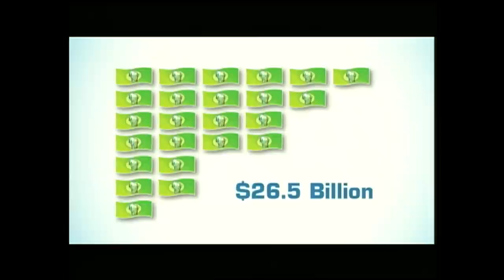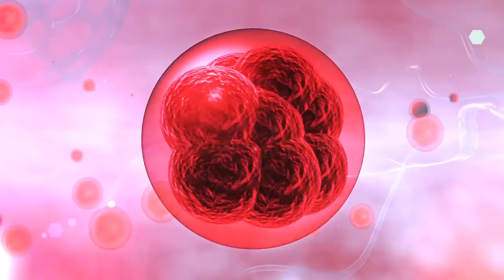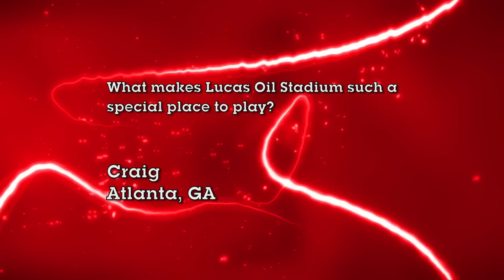B1G Championship Game Wisconsin-Nebraska December 2, 2012 - Badger Sports Report with Bret Bielema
The Wisconsin Badgers went to Indianapolis for the second straight season and again won the B1G Football Championship Game, taking out Nebraska 70-31.  On this week's show Matt Lepay talks with Head Coach Bret Bielema about the victory that sends the Badgers to the Rose Bowl for the third straight year.  We hear from the victorious Badger players including game MVP Montee Ball as well as check out some of the postgame celebration on the field.  We also head into the Coaches' Classroom with wide receiver coach Zach Azzanni.